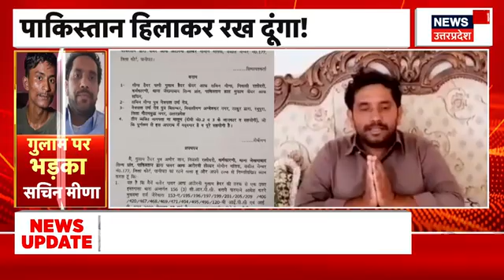Seema Haider News: गुलाम हैदर पर क्यों आगबबूला हुए सचिन मीणा? | Ghulam Haider | Pakistani Girl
पाकिस्तान से आई सीमा हैदर के खिलाफ उसके पाकिस्तानी पति गुलाम हैदर ने कानूनी लड़ाई छेड़ दी है. लेकिन इसी बीच सचिन मीणा की प्रतिक्रिया सामने आई है. पूरी खबर देखने के लिए हमारी वीडियो को जरुर देंखे.